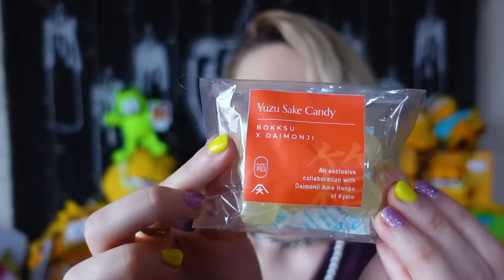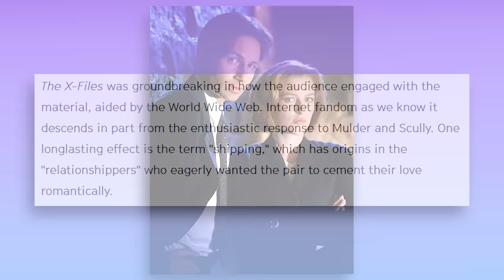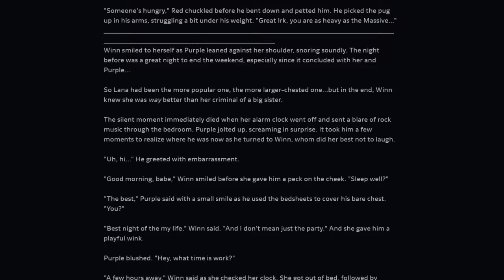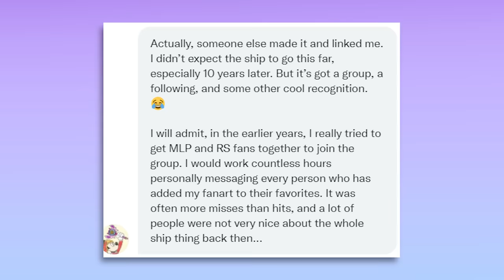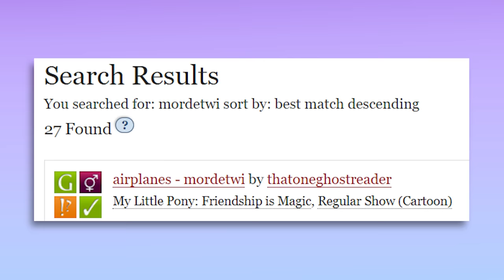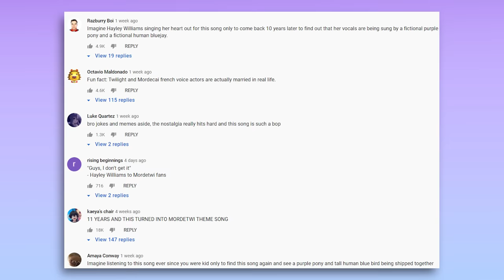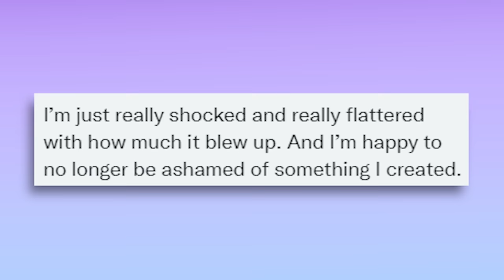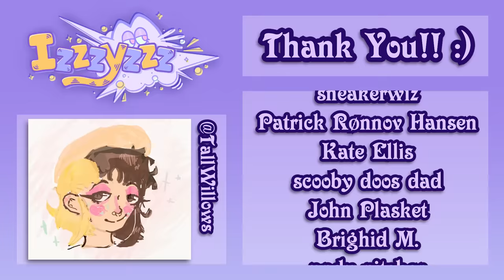A Deep Dive Into MordeTwi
Today let's take a deep dive into the internet's favorite new meme: MordeTwi, or the ship between Mordecai (Regular Show) and Twilight Sparkle (My Little Pony) Why has the internet suddenly started shipping this unlikely duo?? Where did it come from?? Well, it turns out the meme has some pretty interesting origins and quite a bit of history behind it. Let's explore the world of MordeTwi!

❤︎❤︎ MUSIC ❤︎❤︎
Petz Catz 2 OST
LuKrembo
Cheel